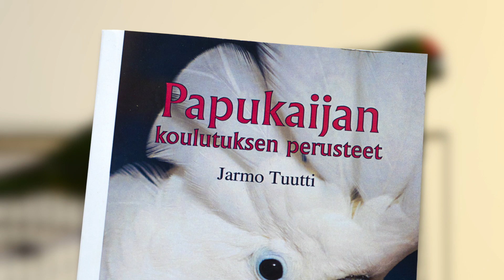Lemmikkilinnut: Opas harrastukseen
Lemmikkimedia julkaisee jatkossa videoita lemmikkilintuharrastuksesta. Jarmo Tuutti kertoo tässä videossa kaikki tärkeät perusasiat, joita niin uusien harrastajien kuin myös jo oman linnun omistajien tulee tietää.

Jatkossa julkaisemme mm. lemmikkilintuharrastajien tarinoita, sekä sarjan koulutusvideoita.

Linnut eivät ole lemmikkejä, jotka voisivat vain viettää päivät pitkät pienessä häkissä. Jos joku lintu joutuisi näin elämään, kyseessä olisi luultavasti erittäin onneton lintu. Lintuhäkki ja lintu eivät siis ole vain sisustuksellinen elementti, jonka voisi laittaa olohuoneen nurkkaan piristämään tunnelmaa.

Lemmikkilinnut kyllä viettävät aikaa häkeissä. Usein jo oman ja ympäristön turvallisuuden takia ne ovat häkeissä omistajan ollessa pois. Niiden kuitenkin tulee päästä häkistään päivittäin lentämään häkin ulkopuolelle. Suurin osa lemmikkilinnuista lentää, joten niiden tulisi saada tehdä näin kotonammekin. Miksi edes harkita siivekästä lentävää lemmikkiä, jos sen ei näin antaisi tehdä? Tosin joillain harrastajilla tilat ovat niin suuret, ettei lintuja tarvitse välttämättä päästää näin usein vapaaksi. Tällöin häkkien on oltava pienemmilläkin linnuilla vähintään muutamia neliömetrejä.

Poikkeuksen lentäviin lemmikkilintuihin tekevät jotkin kanalinnut, kuten viiriäiset, jotka eivät lennä. Nekin tosin saattavat pyrähdellä korkeallekin ja tarvitsevat riittävästi tilaa häkin pohjalla, jossa kävelevät ympäriinsä, yleensä etsimässä ruokaa.

Ja lemmikkilintutarvikkeiden verkkokauppa
24pets.fi